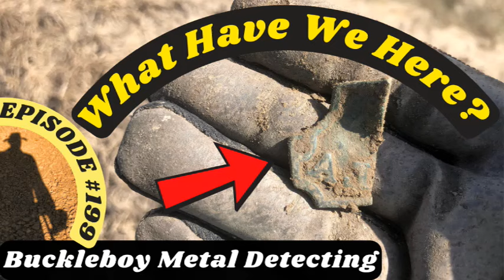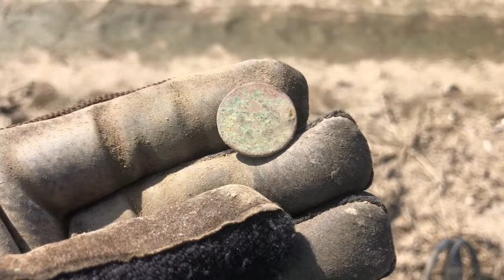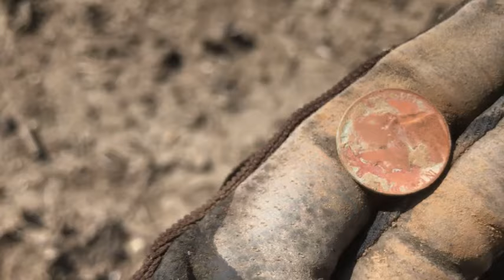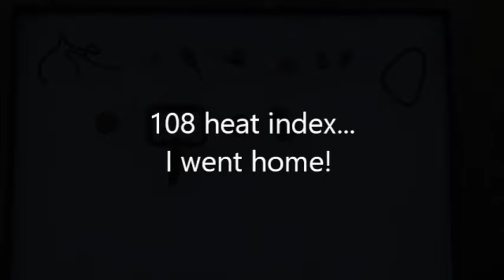Metal Detecting Episode 199: What Have We Here?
Come see what I dug this week out metal detecting!